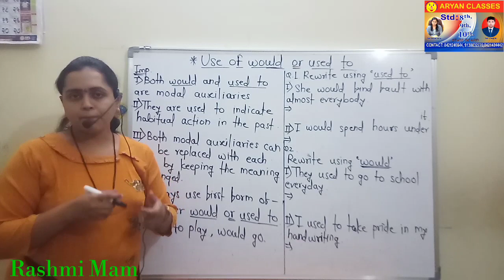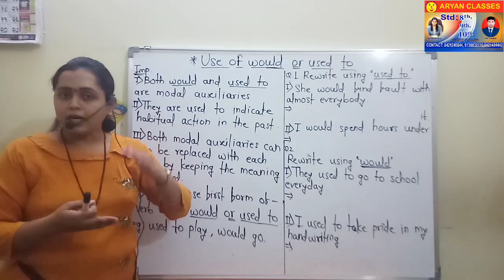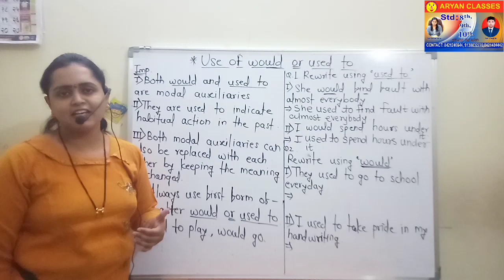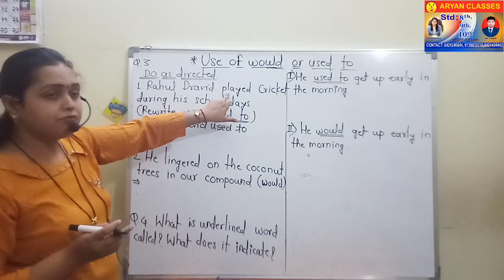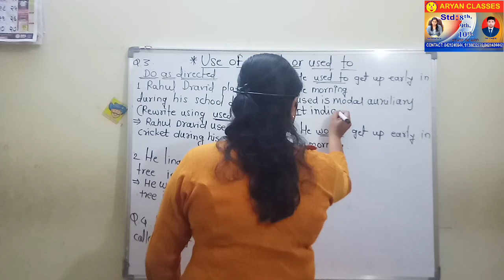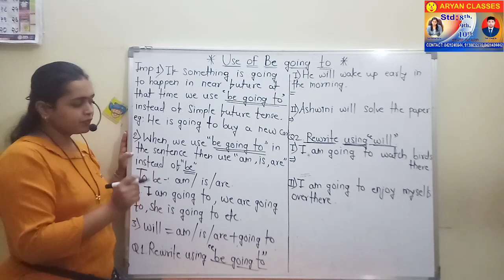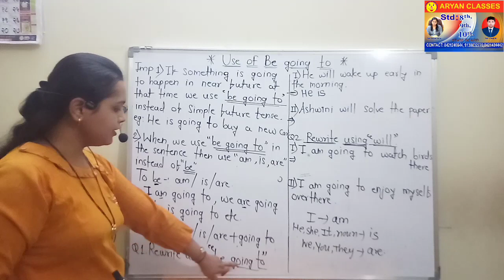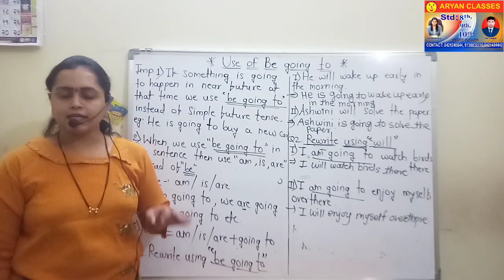18 March, English GrammarTopic-Use of "would" and "used to" & "Be going to"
9th & 10th